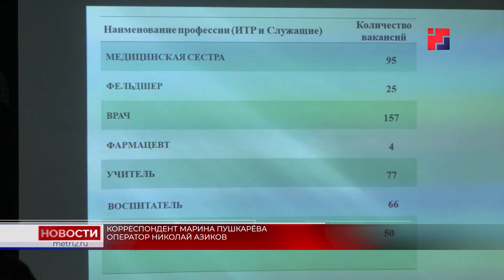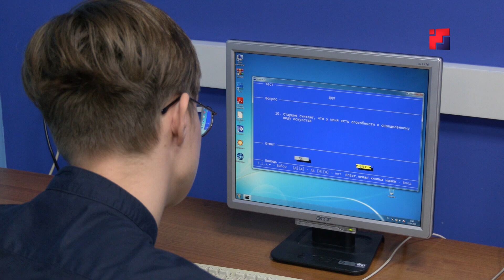Йошкаролинским школьникам помогают выбрать будущую профессию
Как не ошибиться при важнейшем в жизни выборе – определиться с будущей профессией? Сейчас такой вопрос задают себе многие будущие абитуриенты. Помочь им в этом готовы в Центре занятости Йошкар-Олы. Специалисты и психологи Центра проводят с ребятами ознакомительные занятия и профориентационное тестирование. За процессом наблюдала наша съемочная группа.